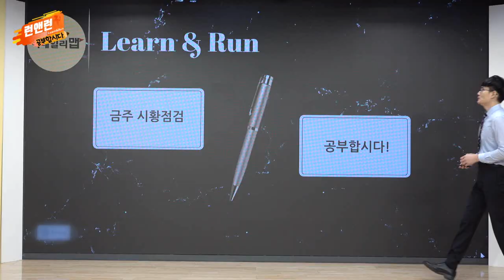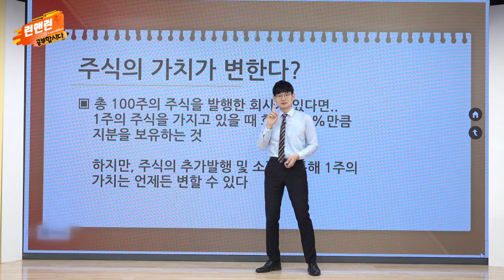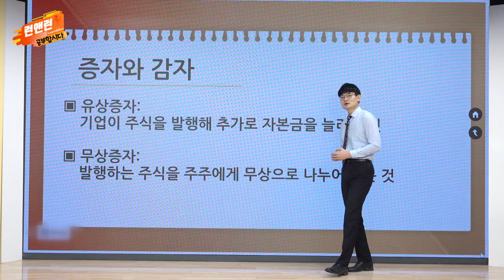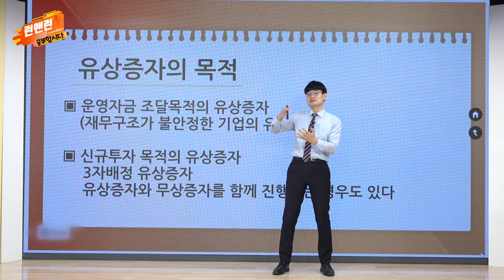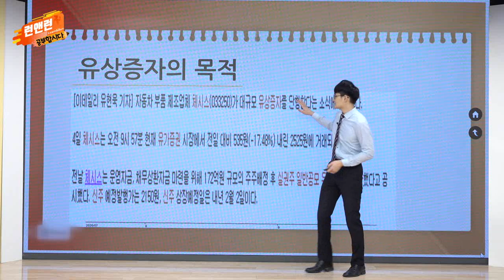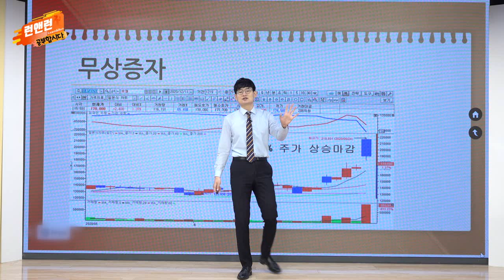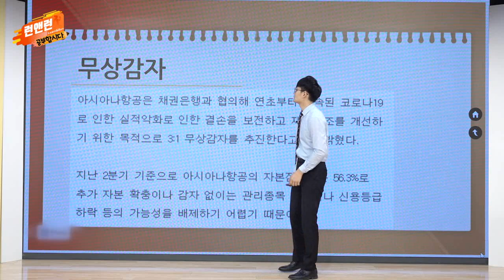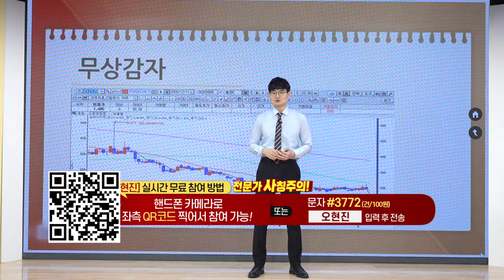증자와 감자_공부합시다_이데일리맵 오현진_런앤런 37회 (20211009)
# 증자와 감자